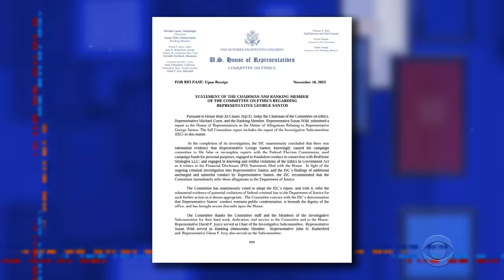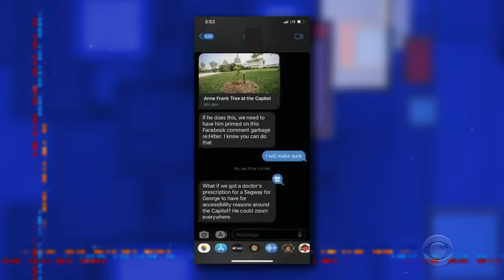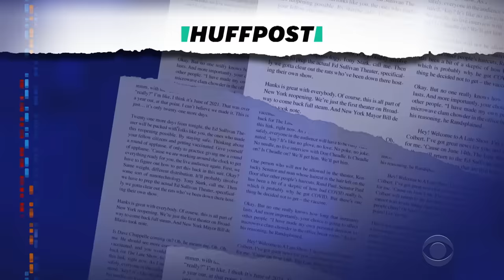George Santos Used Donor Funds For Botox & OnlyFans | Our Do-Nothing Congress | Does Biden Trust …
An ethics probe into Rep. George Santos reported that he committed fraud, but he won’t be expelled from Congress. Elsewhere, the GOP-led House is the least productive in a century and President Biden explained his cautious approach to trusting China’s leader.